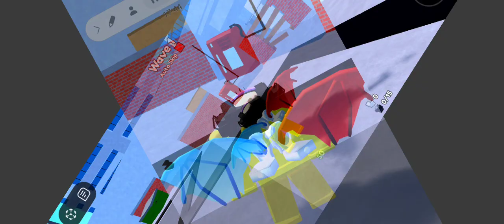utc vs godly tv